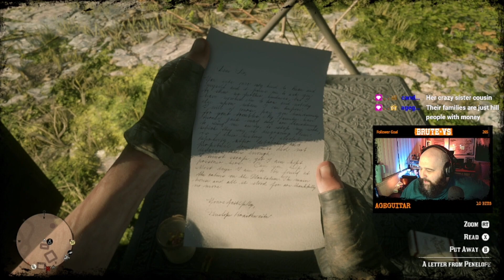They Took a Midnight Train Going Anywhere: Red Dead Redemption 2 - Part 38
The love birds are back and Rhodes still sucks. So we are helping these kids find greener pastors and do some good.